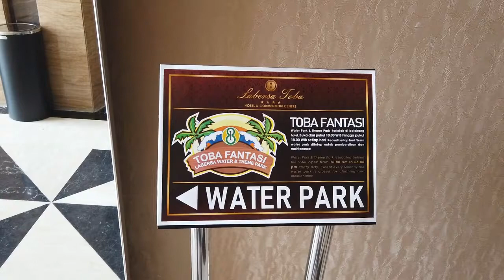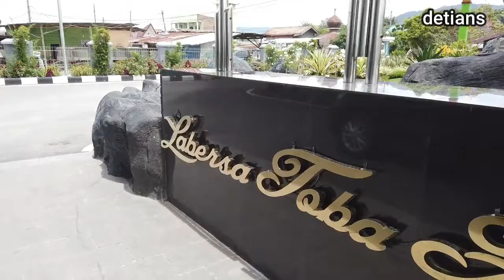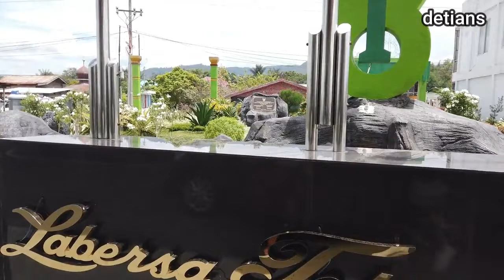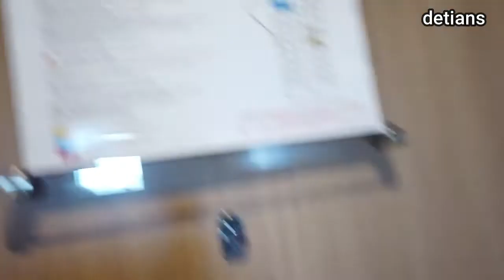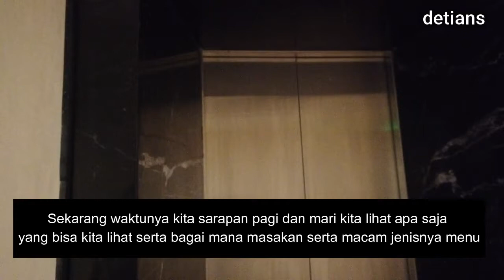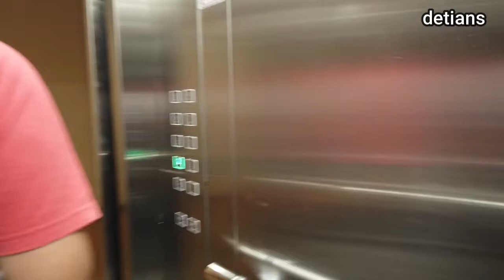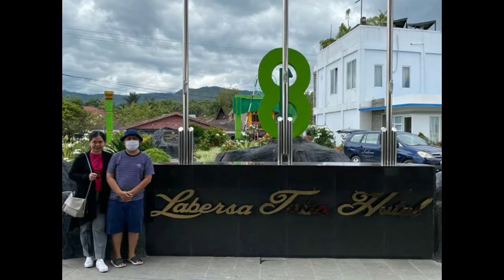Lambersa Hotel Balige New Normal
Hotel yang saya rokemendasi buat anda daerah Balige .Semoga berguna dan  menjadi masukan buat anda .Tonton sampai habis agar info saya berikan sangat bermanfaat